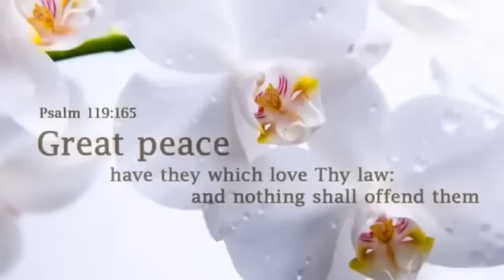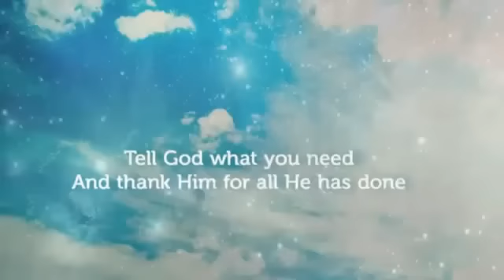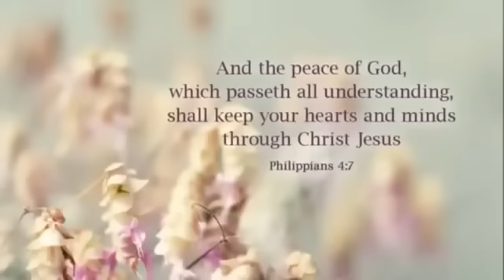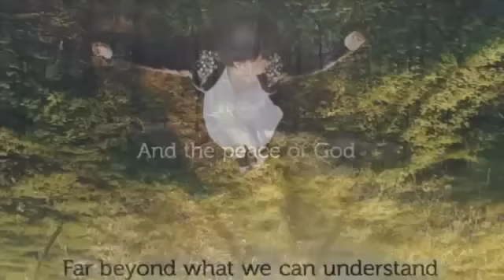Scripture Lullabies - The Peace Of God